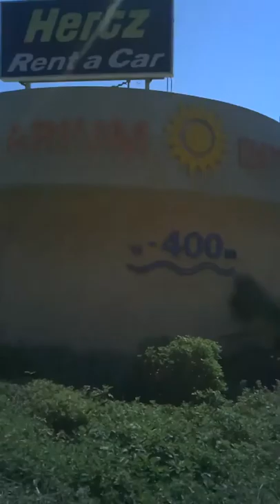Мертвое море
Гостиница Ход.